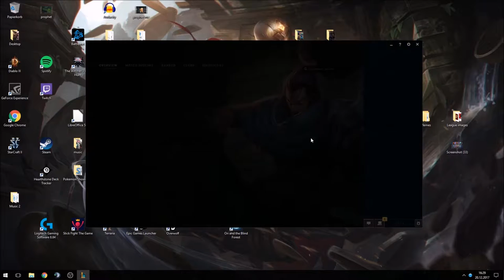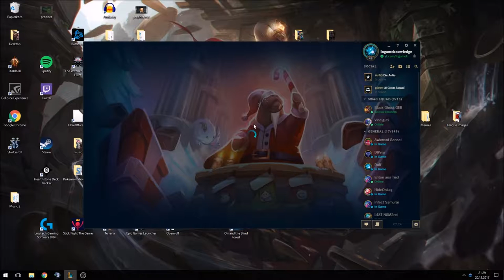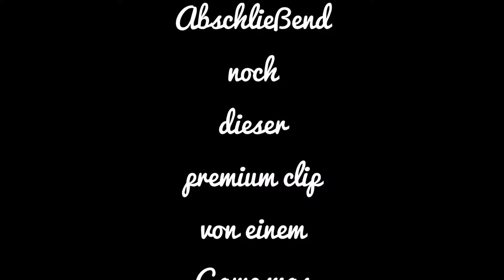Amazing URF moments Dezember 2017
Im Gegensatz zu den letzten Jahren war dieses Jahr URF eine unglaublich coole Erfahrung, dies liegt wohl hauptsächlich daran, dass ich die meisten games gewonnen habe...
Wie dem auch sei hier ein paar der coolsten lustigsten etc. szenen meiner letzten Games